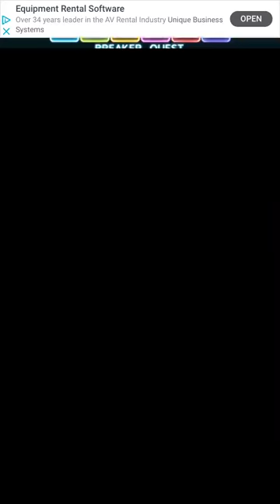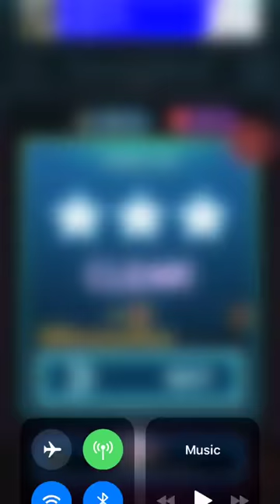Bricks Breaker Quest Level 674